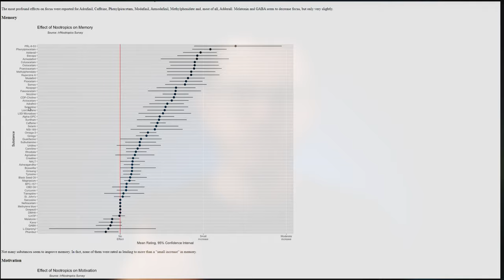Lion's Mane Mushroom Changed My Life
What is Lion's Mane mushroom and is it really an effective nootropic?